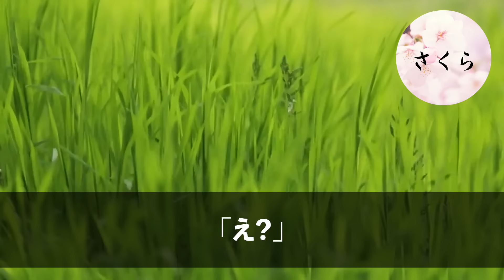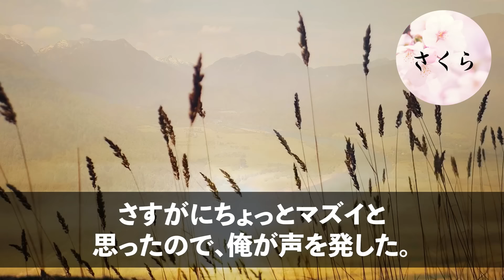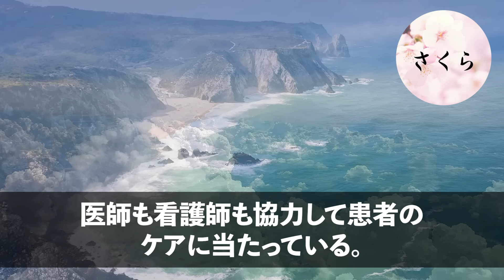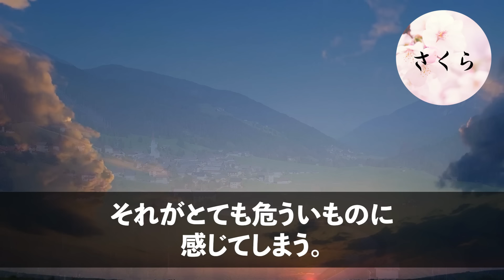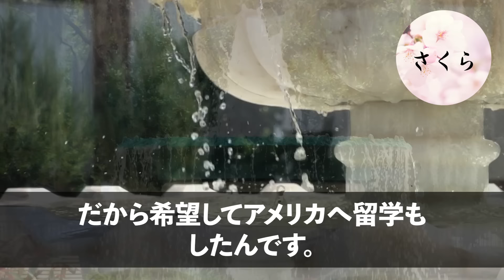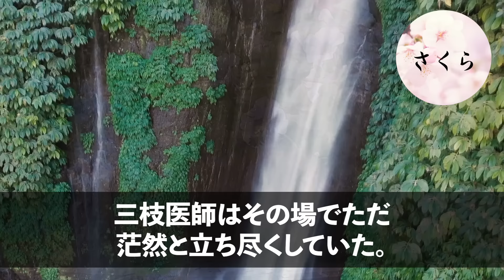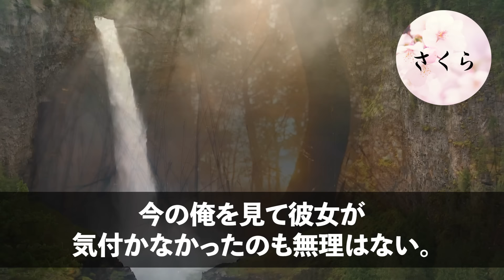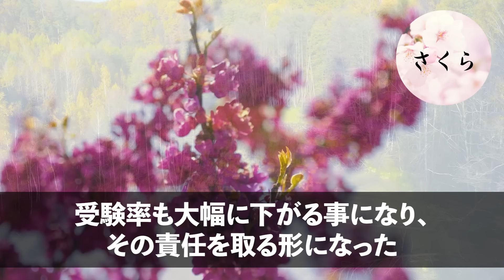【感動する話】正体を隠して平凡な外科医を演じていた俺。自称エリート美人医師「私の助手でもして勉強しなさいｗ」→翌日、高難易度の急患が運ばれ医師達が躊躇する中、俺が本気出した結果【いい話・朗読・泣ける話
☆あらすじ

「失礼ですけど、こんなド田舎の医者から教わることはありませんので。くれぐれも私の邪魔だけはしないでくださいね。そうそう、良かったら私のオペの助手についてくださいよ。レベルの差は一目瞭然だと思いますのでｗ」
「え？」
「私にとってここは踏み台でしかないので。」

田舎の病院に転勤してきたばかりの美人エリート医師が、先輩として挨拶をした俺に突然暴言を吐きだした。
あまりの暴言に、一瞬唖然とする俺。